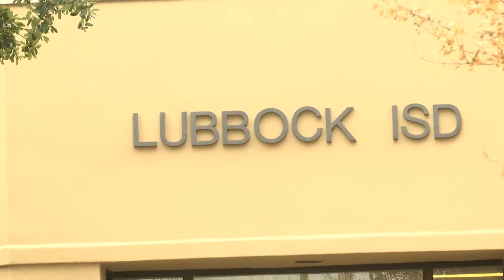LISD TALKS SAFETY AND ARMING TEACHERS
LISD opened up discussion yesterday about the possibility of arming teachers. Parents around the Hub City weighed in on the discussion.